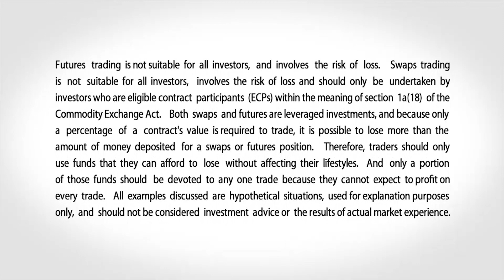March 9 Grains Commentary: Virginia McGathey